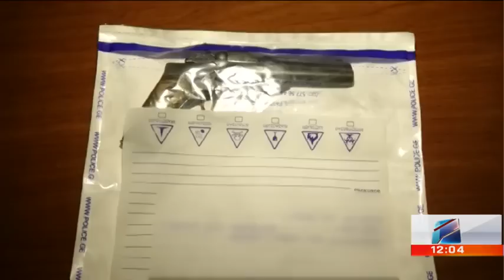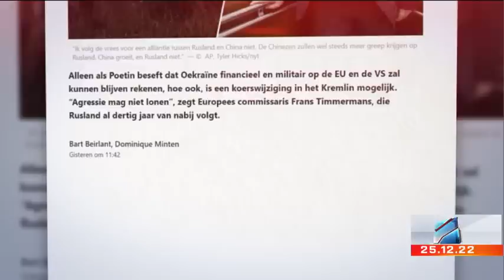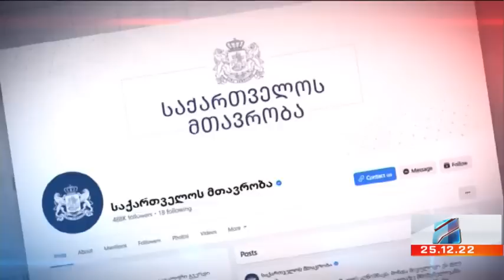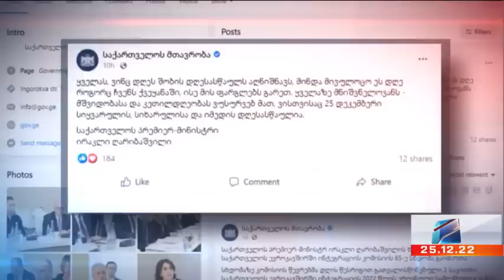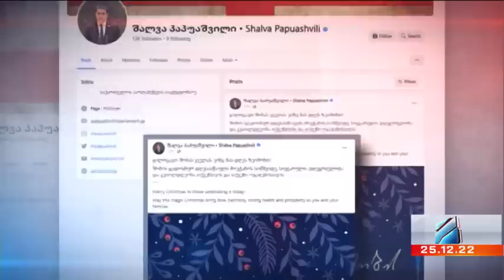კურიერი 12 საათზე-2022.12.25